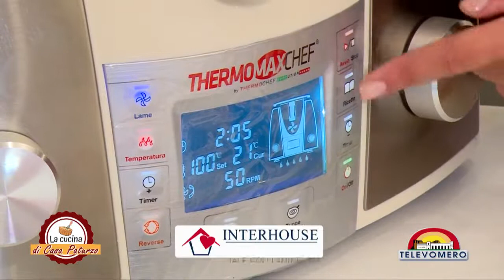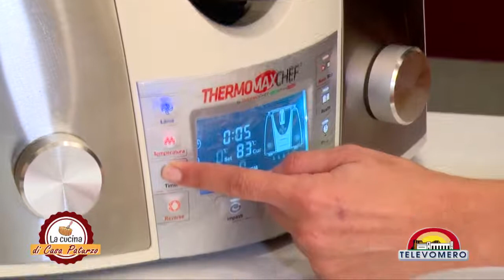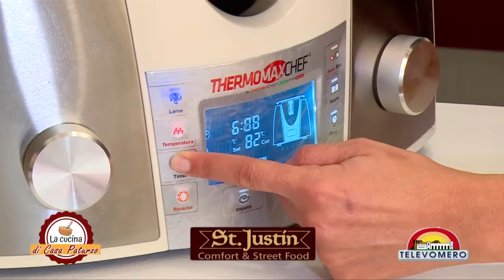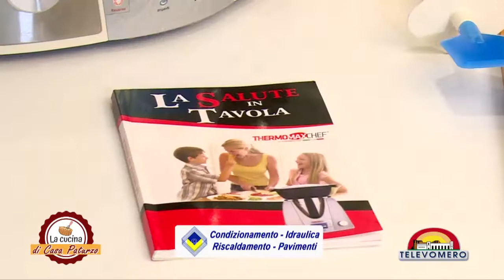Spezzatino con robot da cucina - Amici in Cucina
Spezzatino con robot da cucina della nostra amica Lina Carmen Esposito.

Ho realizzato uno SPEZZATINO DI TACCHINO in pochissimo tempo e senza sporcare niente con l'utilizzo di questo robot da cucina davvero grandioso!